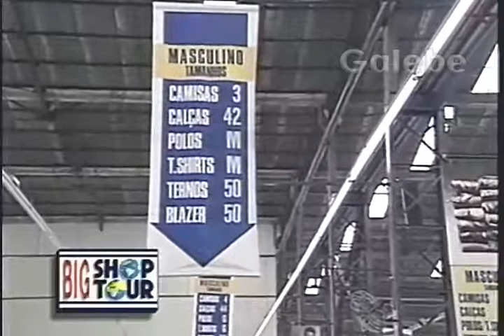KHOURI LOJA DE FÁBRICA CRIS GALEBE 10 11 1994